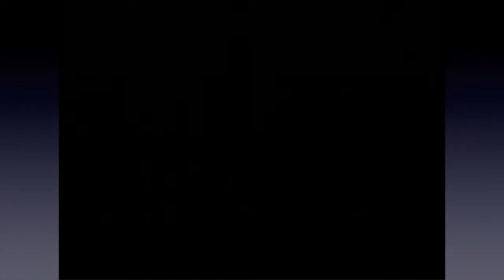Chrono Trigger - Part 5: Run to the Hills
Yes, it's an Iron Maiden reference. Also, we try and escape from jail and have to run for it!